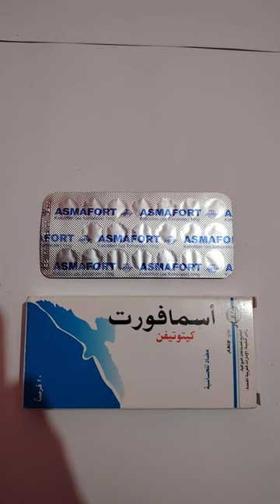أسمافورت أقراص كيتوتيفين مضاد الحساسية والحكة العطاس asmafort tab الجرعة والآثار الجانبية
للمزيد من المعلومات عن أسمافورت أقراص زورو موقع دواعراقي

حب كيتوفين
كونجستال
علاج هيمافير
علاج طبيعي
علاج الدوالي
علاج نقص فيتامين سي
نقص المغنيسيوم